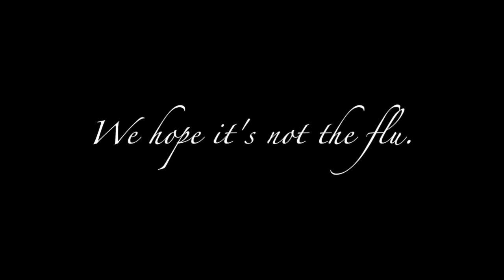Mr. Rabbit by Rabid Jack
Members of Jack Rabbit and the Dirty Hares.
Jake Groves, Toby Freese, Lewis Lowrey